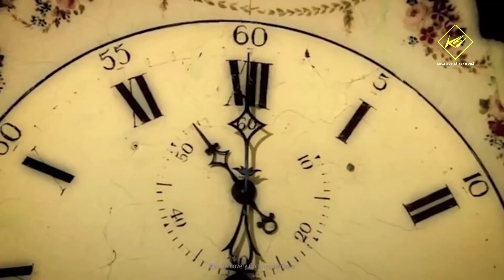Nếu Thời gian không tồn tại? | Khoa học vũ trụ - Khoa học và Khám phá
Nếu Thời gian không tồn tại?
Liệu chúng ta có thể trừng phạt một kẻ phạm tội vì những gì hắn gây ra trong quá khứ, khi thế giới thực sự không còn quá khứ hay tương lai nào nữa?
Thời gian có thực sự tồn tại? Nhiều người nghĩ rằng, đó là một câu hỏi ngớ ngẩn. Chẳng phải bạn chỉ cần nhìn vào cuốn lịch hoặc chiếc đồng hồ đang treo trên tường để trả lời hay sao?
Nhưng càng ngày các nhà vật lý học càng chứng minh cho chúng ta thấy, họ có lý do để nghi ngờ sự tồn tại thực sự của thời gian.